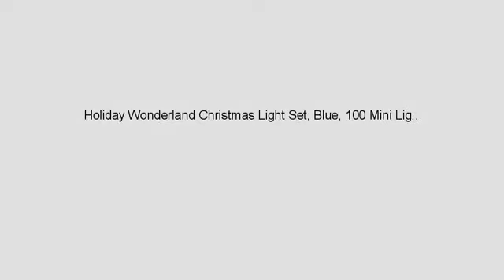Must See Review 2017! Holiday Wonderland Christmas Light Set, Blue, 100 Mini Lights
- Holiday Wonderland Christmas Light Set, Blue, 100 Mini Lights
Holiday Wonderland 100 Count Blue Mini Light Set Set On Green Wire Indoor/Outdoor Use